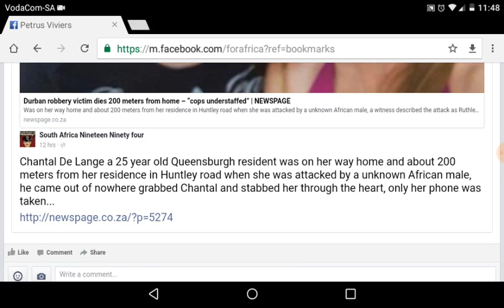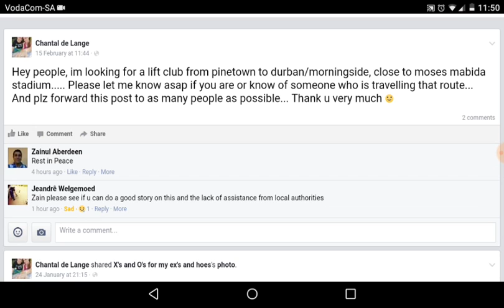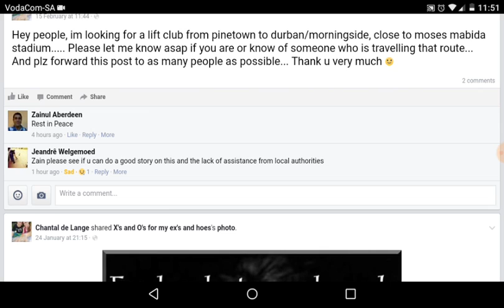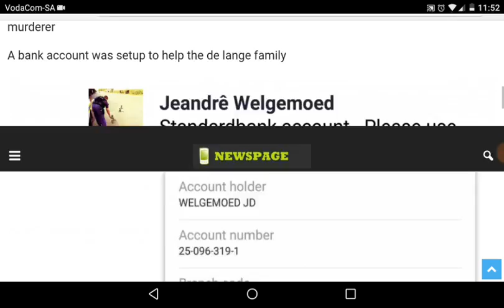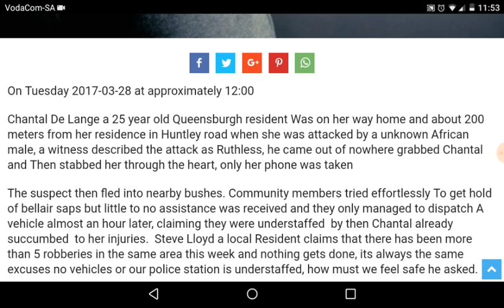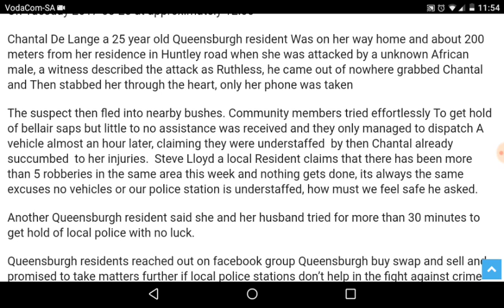R.I.P Chantal de Lange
We need to help more communities getting their CPF going.

Please Read The Full Article